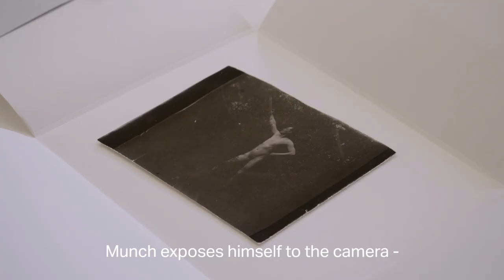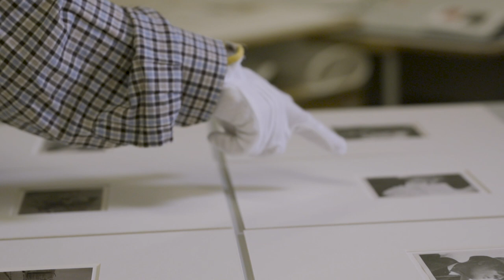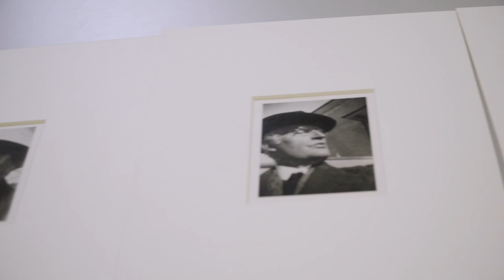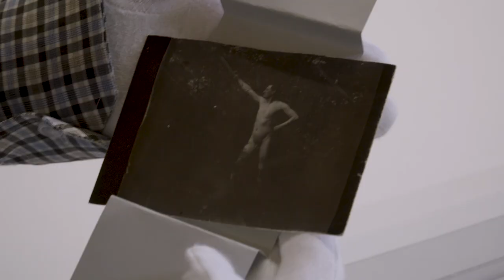My Munch: Maria Pasenau on Edvard Munch's photographs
In the series My Munch you meet people who have a strong connection to Edvard Munch's art. They tell you about their favourite Munch work, and why it means so much to them.

Maria Pasenau is a young artist who has received a lot of attention and praise for her raw and intimate photographs. She likes to take photos of herself, something she has in common with Edvard Munch. The painter experimented diligently with his camera, which he often pointed towards himself.

The result sees numerous experimental «selfies» which Maria Pasenau has been fascinated by. Her favourite photograph of Edvard Munch, though, is one where he poses naked in his garden with something that looks like a sword in his hand.